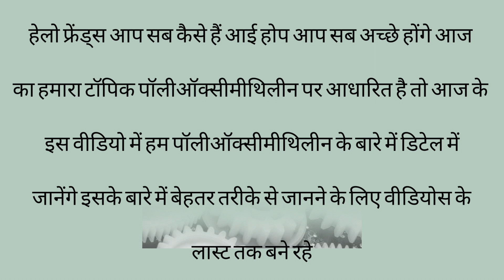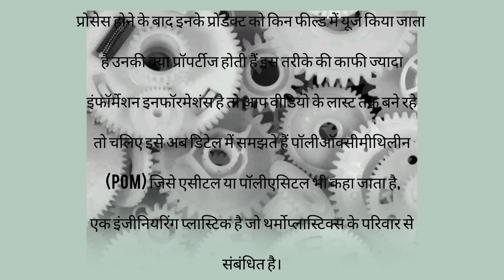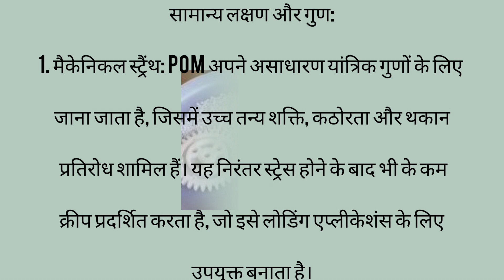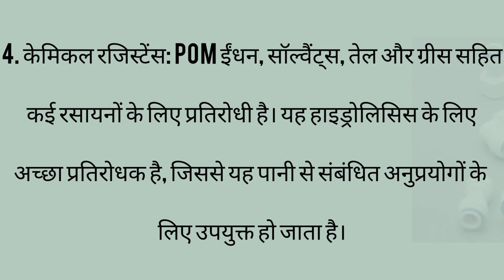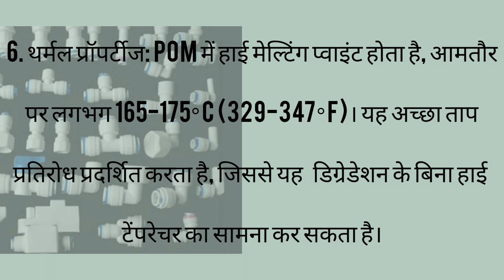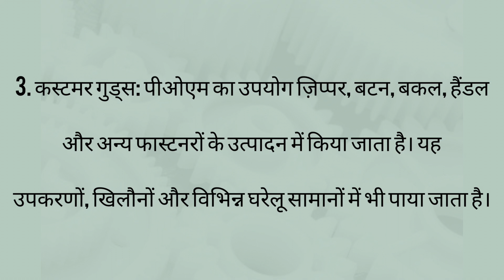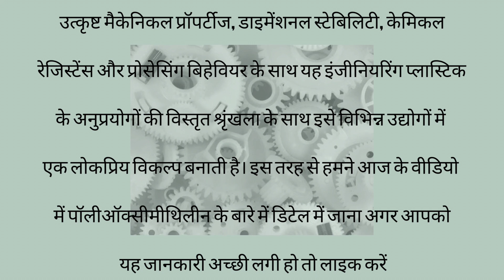Polyoxymethylene(POM)Plastic Full Explanation in Hindi.POM से कौन कौन से प्रोडक्ट बनते है.CIPET!!.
Polyoxymethylene (POM), also known as polyacetal or polyoxymethylene, is a thermoplastic polymer belonging to the polyoxymethylene family. It is a highly crystalline and durable material with excellent mechanical properties such as high stiffness, low coefficient of friction and good resistance to abrasion and chemical solvents.

Due to its high strength and rigidity, POM is often used as a substitute for metal in various applications. It has a low coefficient of friction and is suitable for gears, bearings and other sliding parts. POM is also known for its dimensional stability and resistance to moisture absorption, making it ideal for precision components in industries such as automotive, electrical and consumer goods.

One of the main advantages of POM is that it maintains its mechanical properties even at high temperatures. It has a relatively high melting point, allowing it to withstand high temperatures without significant deformation. This characteristic makes POM suitable for applications requiring heat resistance, such as hot water pipe fittings and automotive engine parts.

POM comes in a variety of forms, including sheets, rods, and pellets, and can be processed using techniques such as injection molding, extrusion, and machining. It can be easily colored and its surface can be textured or polished, allowing a variety of design and aesthetic options.

However, it is important to note that POM is not suitable for applications involving exposure to strong acids or chlorinated solvents as it may degrade. In addition, POM may undergo oxidative degradation over time when exposed to certain environmental conditions, which can lead to a decrease in its mechanical properties.

Overall, POM is a widely used engineering thermoplastic known for its mechanical strength, low friction, dimensional stability and heat resistance, making it a popular choice across various industries.